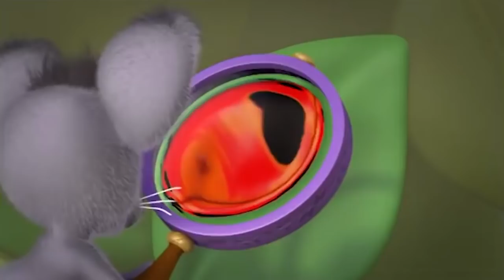Guess With Jess | 1 Hour Compilation | English Full Episode | Funny Cartoon For Kids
Guess With Jess | English Full Episode | Funny Cartoon For Kids

🐾  Guess With Jess More HERE 🐾

Viewers may remember Jess the Cat from "Postman Pat" but now the black-and-white animal is the star of his own show. At the beginning of each episode, Jess comes across a big question that he investigates with help from viewers and his friends, which include Willow, a pony that acts as a wise motherly figure to the cat, and Billie, a mouse that carries a magnifying glass and binoculars to further investigate the question. Throughout their adventures, Jess and friends learn about the world around them.

Meet Jess And His Friends

Jess – the protagonist and host of the series. He is a young, talking black and white cat with green eyes, from the BBC series Postman Pat. He is voiced by Charlie George.
Willow – a brown and white horse wearing a sunhat. The largest of all the characters, she acts as a wise mother figure to Jess. Willow shares the stable with the puppies, Joey and Jinx. She is voiced by Miranda Montague.
Mimi – a pink and white rabbit who is Jess' best friend. She lives in her hutch and enjoys all things arts and crafts. She is voiced by Jo Wyatt.
Baa – a sheep with a blue beanie and a blue and white scarf. He always hangs out with Billie, who both live up in buttercup meadow. Baa tends to be afraid of more things than the others and particularly hates getting wet because the water stays in his wool a long time, making him cold and miserable and also makes his wool heavy. He is voiced by Bailey Pepper.
Billie – a fieldmouse. She is often seen with Baa and rides around on his hat, since Baa can get places faster than she can. She carries a magnifying glass and a set of binoculars so she can investigate the "big question" further. She is voiced by Maria Darling.
Horace – a frog who wears large glasses and lives at the pond. He loves making music and instruments out of natural found objects. He is voiced by Daniel Anthony.
Joey and Jinx – two twin brother and sister puppies. Joey (the boy) wears a blue collar with a bone shaped dog tag and Jinx (Joey's sister) wears a pink collar with a flower shaped dog tag and a flower in her hair. They both love to run about the farm, rolling about in the mud and jumping over puddles. They are voiced by Kyle Stanger and Eleanor Webster.
A host of minor characters - such as Sammy Snail, Brown Bird, Kevin the fish, etc.
Joseph - a chef boy, appears in episodes with questions regarding food or cooking